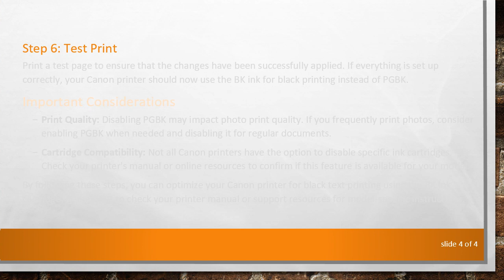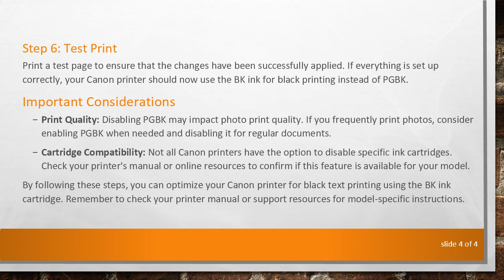How to Disable PGBK Ink and Use BK for Black on Canon Printers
Summary: Learn how to optimize your Canon printer by disabling PGBK ink and using BK for black printing. Follow these steps to enhance your printing experience and manage ink resources efficiently.

Canon printers come with various ink cartridges, and understanding how to make the most out of them can significantly improve your printing experience. If you want to disable PGBK (Photo Black) ink and use BK (Black) for black printing on a Canon printer, follow these steps.

Why Disable PGBK?

PGBK ink is designed for photo printing, and in some cases, using it for regular black text documents might not be necessary. Disabling PGBK can help you conserve ink and extend the life of your cartridges, especially if you predominantly print black and white documents.

Steps to Disable PGBK and Use BK for Black

Step 1: Open Printer Preferences

Open the printer preferences on your computer. This can usually be done by selecting "Print" from the File menu and then choosing "Printer Preferences."

Step 2: Access Maintenance Settings

Look for the maintenance or advanced settings tab within the printer preferences. The location of this tab may vary depending on your printer model.

Step 3: Select Ink Settings

Once you're in the maintenance settings, find the option related to ink settings. It might be labeled as "Ink Usage" or something similar.

Step 4: Disable PGBK

Within the ink settings, you should see options for each ink cartridge. Locate the PGBK cartridge and choose the option to disable or deselect it. Confirm your selection if prompted.

After disabling PGBK, make sure to save the changes to the printer preferences. This ensures that the printer recognizes the new settings for future print jobs.

Step 6: Test Print

Print a test page to ensure that the changes have been successfully applied. If everything is set up correctly, your Canon printer should now use the BK ink for black printing instead of PGBK.

Important Considerations

Print Quality: Disabling PGBK may impact photo print quality. If you frequently print photos, consider enabling PGBK when needed and disabling it for regular documents.

Cartridge Compatibility: Not all Canon printers have the option to disable specific ink cartridges. Check your printer's manual or online resources to confirm if this feature is available for your model.

By following these steps, you can optimize your Canon printer for black text printing using the BK ink cartridge. Remember to check your printer manual or support resources for model-specific instructions.